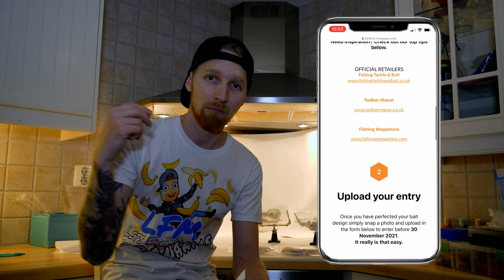Måla en MC hybrid - TÄVLING - Lets Fish Movies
Välkommen till en ny film av oss i Lets Fish Movies. I detta avsnitt kommer ni få hänga med Fredrik när han målar Mchybrid för Abus tävling där du kan vinna en fiskedag med Claes Svartzonker 😍 och få din färg producerad nästa år! Missa inte denna tävling!🎣👍

Lets Fish!